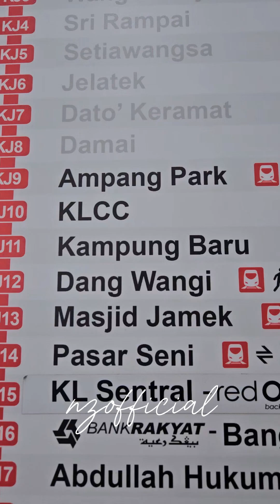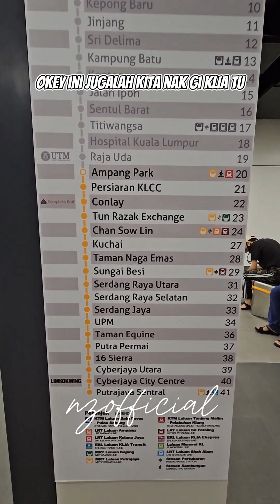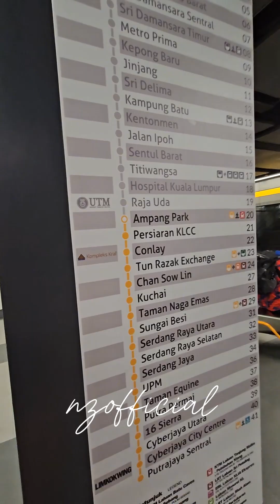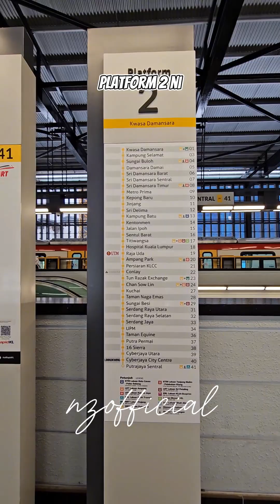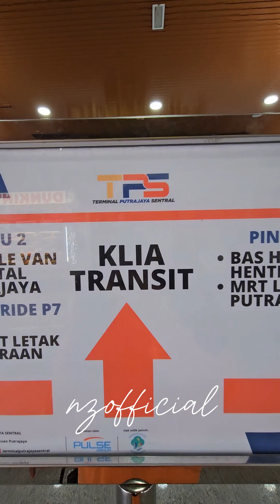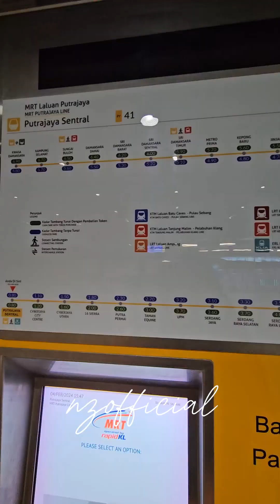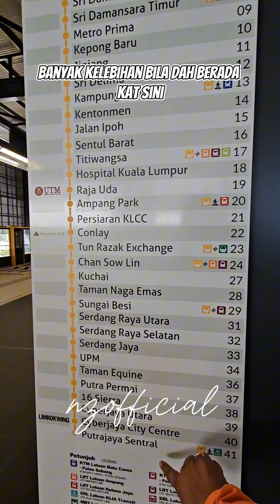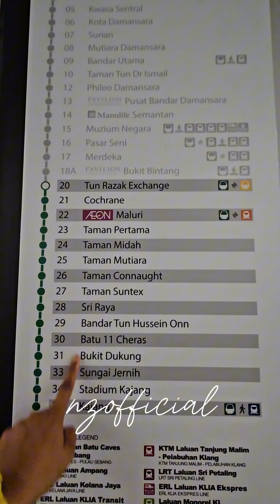KLIA transit tukar ke MRT putrajaya sentral & pergi ioi mall naik bas dari situ